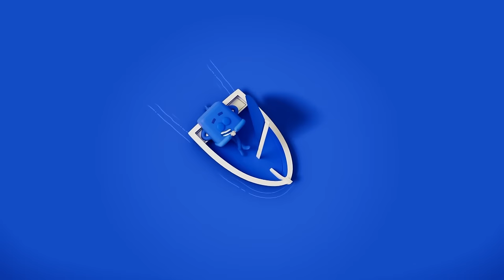Blue's Colour Things | Kids Learn Colours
Join Blue as he chills out around Colourland, discovers blue things, and makes the world a bluer place! Blue then meets some Colourblock friends and has lots of adventures in Colourland!